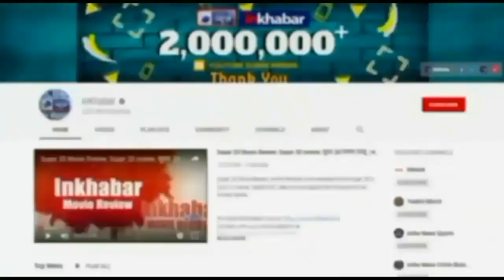Chhattisgarh School Boy sahdev song Bachpan ka pyar viral on social media |CM Bhupesh Baghel